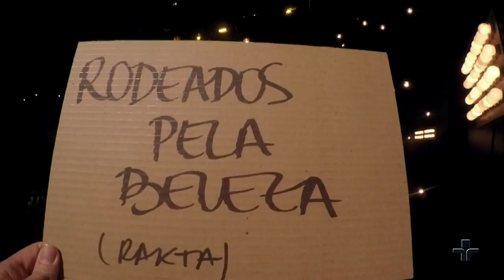Rodeados pela Beleza por Rakta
Rakta interpreta a música Rodeados pela Beleza (Rakta) no Cultura Livre.